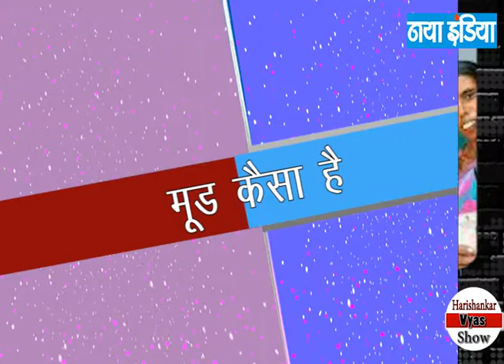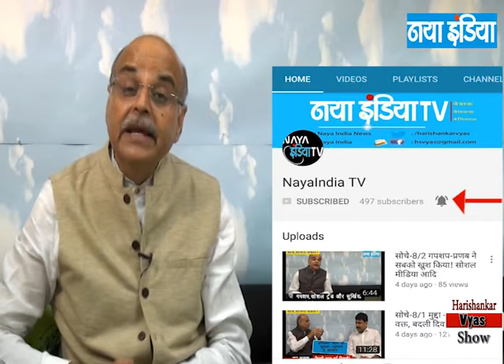सोचें 150/2 खुलासा : विपक्षी एकता कितनी वास्तविक?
गपशप में जाने  - कुमारस्वामी को भाजपा की चिंता!,येदियुरप्पा पर ठीकरा फोड़ने का अभियान!,शिवकुमार की नजर पर प्रदेश अध्यक्ष बनने पर!

तो खुलासा है - विपक्षी एकता कितनी वास्तविक?